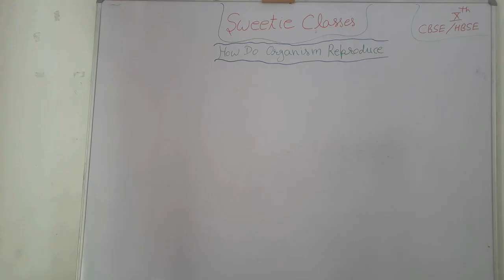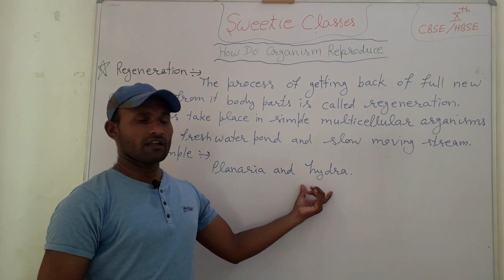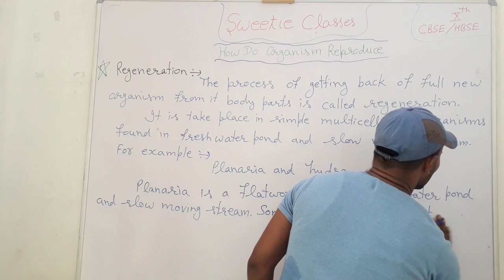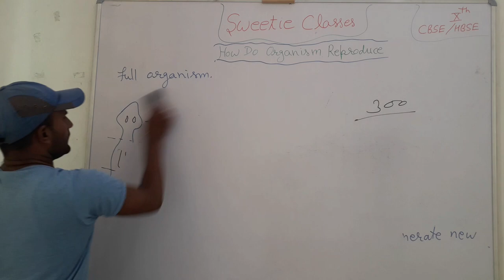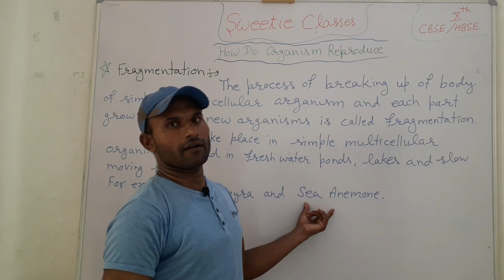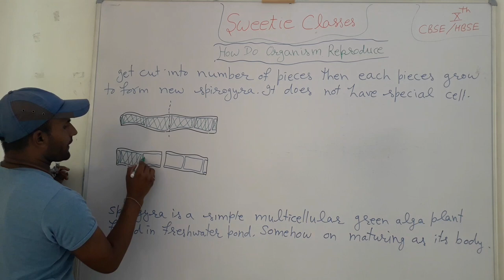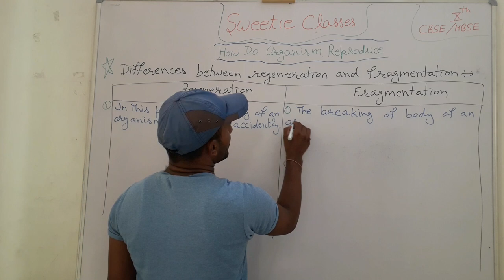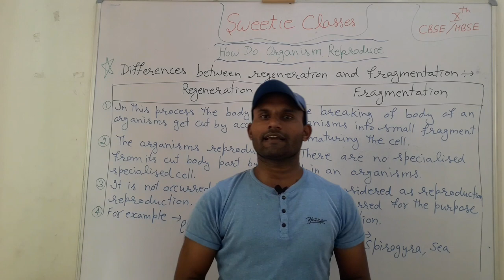Full explanation about Regeneration and Fragmentation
NCERT Based Explanation for Board Exam 2020-21  ( Class - 10th )